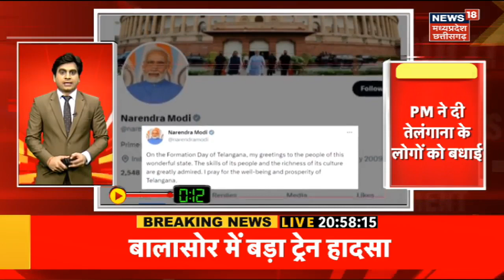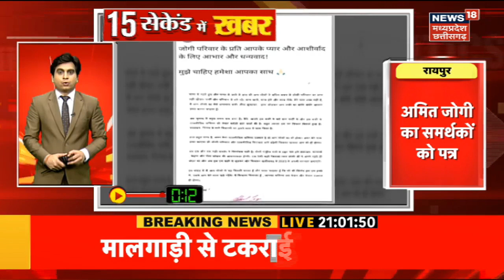Top Headlines : गांव से शहर तक हर ख़बर पर पैनी नज़र | देखिए '15 सेकेंड में ख़बर' | MP CG Top News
00:00 Intro
00:08 देश में लागू हो सकती है समान नागरिक संहिता कानून
01:18 धूमधाम से मनाया राज्याभिषेक